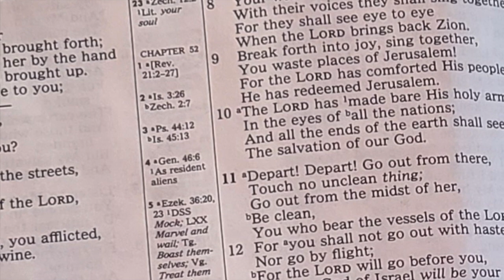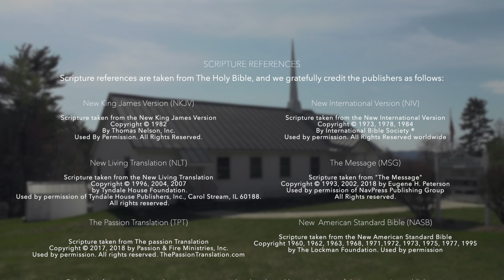The Generation of Those Who Seek His Face!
Pastor David Kim
Hide and Seek pt 3 -